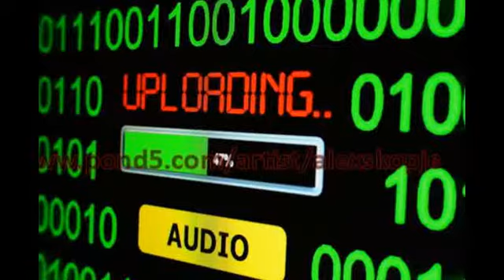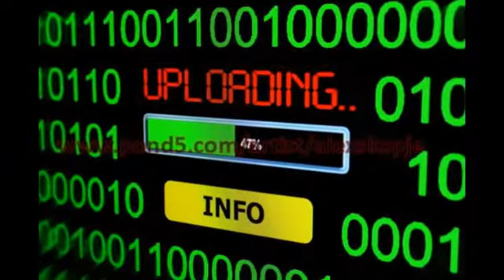Stock images by alexskopje